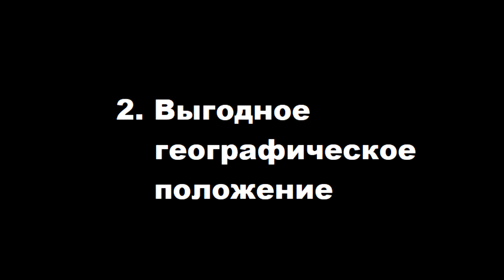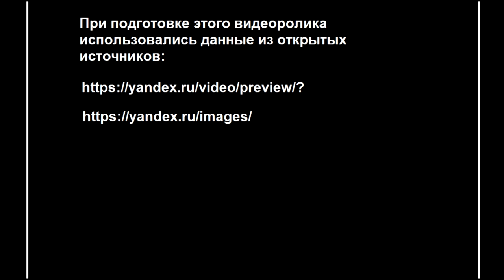Почему в 2010 году создали Северо-Кавказский федеральный округ?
Сегодня мне хотелось вам рассказать о том почему в 2010 году тогдашний президент РФ Дмитрий Медведев выделили из Южного федерального округа новый Северо-Кавказский.